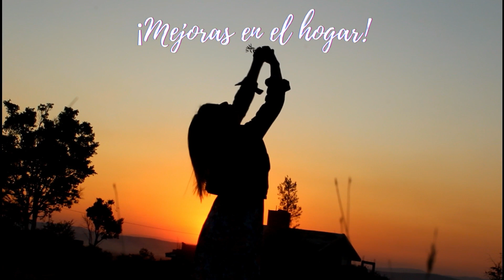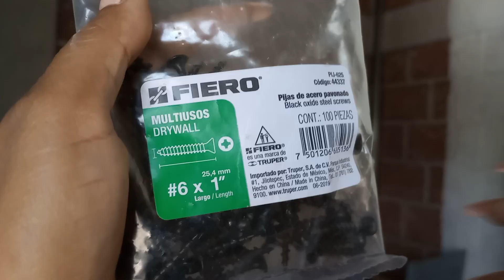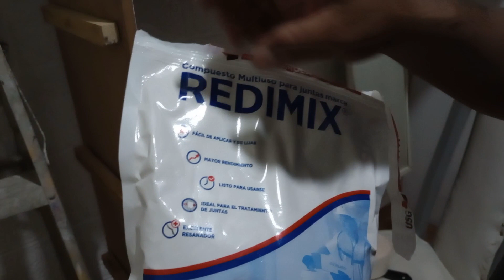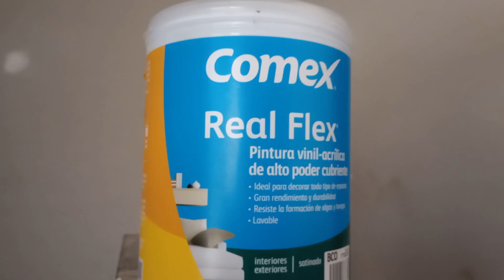Insonorizamos la pared con CARTÓN y TABLAROCA // Cómo insonorizar pared PASO a PASO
Hola! hoy te mostramos cómo insonorizar la pared con cartón borra y tablaroca.
Nos sorprendió muchísimo el resultado!! quedate a ver este video, te leo en los comentarios.